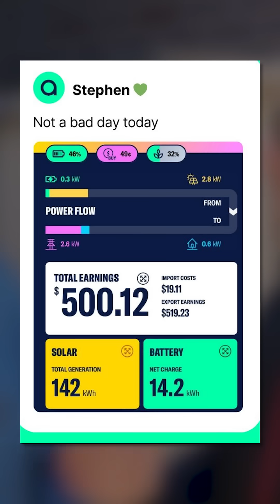Can you go off-grid in the city?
Off-grid is no longer just for the bush. Markus explores whether a 48 kWh @sigenergy battery can deliver independence right in the suburbs.